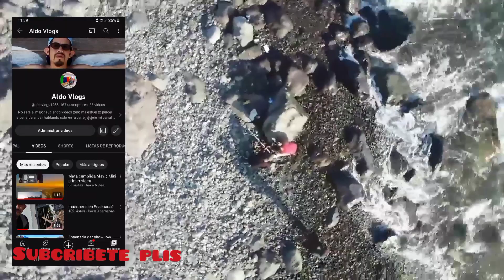Ensenada en algún punto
espero les guste el video soy nuevo en el manejo de dron pero me esfuerzo por sacar lo mejor saludos dejen un buen like compartan muchas gracias!!